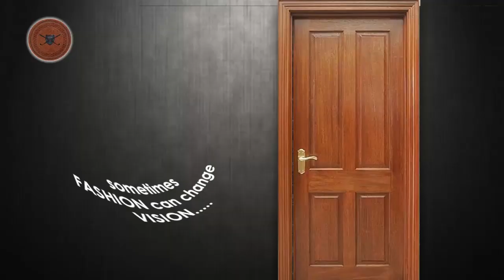চোরের অন্যরকম কাহিনী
পুলিশের সাইকেল চুরি করে বিক্রি, ভয়ঙ্কর পরিণতি হল চোরের